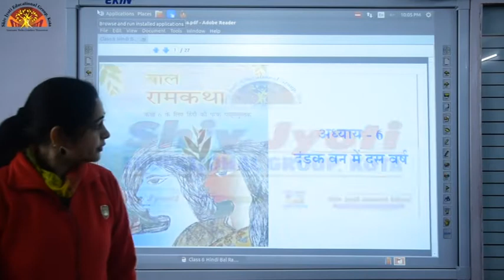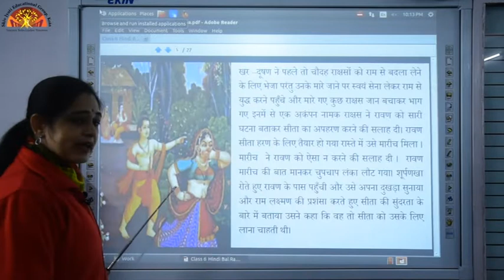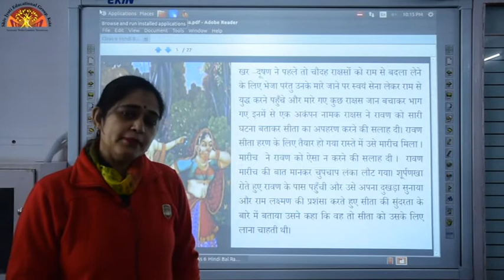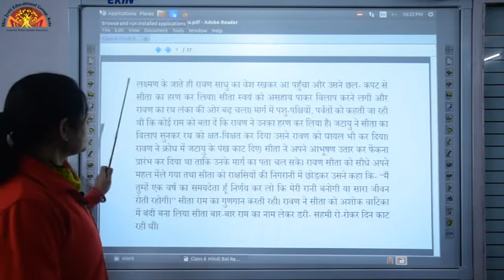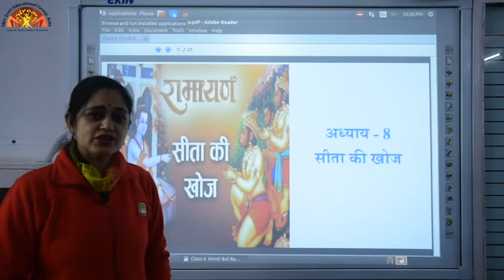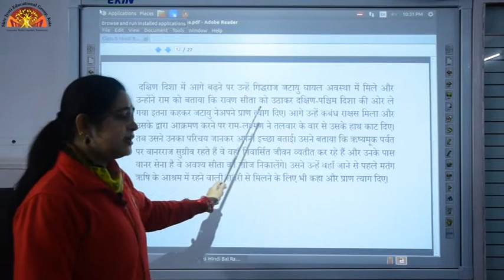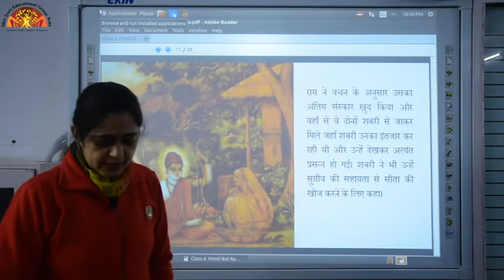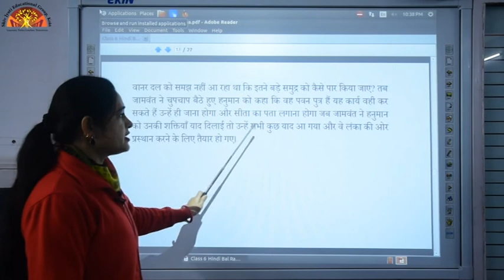6 Hindi Bal Ram Katha {Link 1}